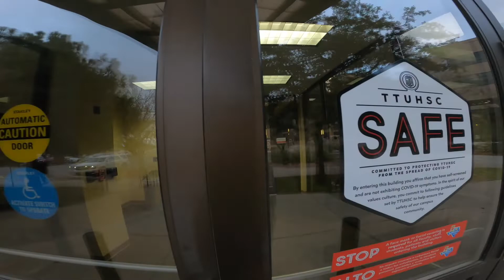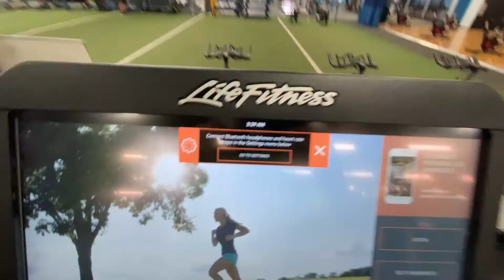Med Student Vlog | Life Update and my Birthday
Hello all! Been a while since I've posted. School has been crazy busy but wanted to do a check-in since it was my birthday and all. I've read a lot of your comments on some of my other videos and I will be doing my best to keep the content coming and keeping ya'll updated on what's going on. Let's keep killing the game!